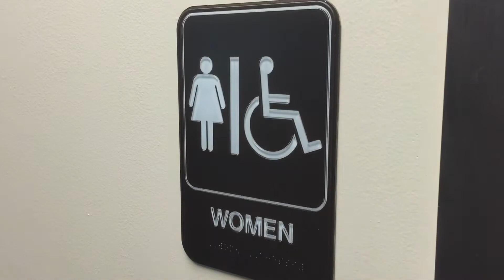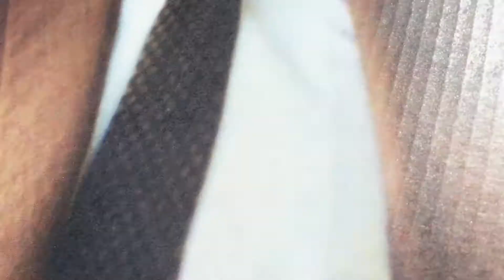Faygowulf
From the boys who brought you The Quest For Faygo 1 and 2 comes an epic and hilarious retelling of the legendary hero, Beowulf.